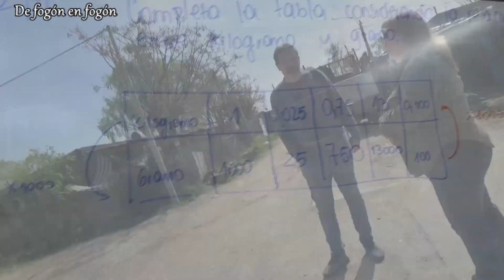Cap 12. Barrio 17 de Junio, Piedras Blancas, en obra: nuevas cunetas y calles transitables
De fogón en fogón, junto a Álvaro Pan Cruz, recorrió y conversó con las vecinas del Asentamiento 17 de Junio.
La falta de trabajo provocó que un pequeño grupo de familias buscara un terreno donde poder asentarse. Mediante una argucia llegaron un día al terreno en el que debieron resistir para luego asegurarse de no ser desalojados. De ahí en adelante comenzó un trabajo de planificación para que cada familia tuviera un terreno igual al de los demás y que fuera de dimensiones adecuadas para construir. Al principio eran casas de costaneros, luego se fueron mejorando con bloques y algunas mejoras.
Hoy el barrio ha crecido, y no sólo en cantidad de familias, sino también en organización. A las familias provenientes del norte del país que en su inicio conformaron la población mayoritaria del barrio, hoy se suman también otras de Montevideo y un par de familias migrantes.
La comunidad se organiza y reclama lo que, como personas, se merecen. Lo que el Estado no proporciona se reclama y se obtiene, con esfuerzo, con cierta prisa e indudablemente sin pausa.
Compartieron la charla con nosotros:
• Viviana Sburlati
• Lucila Casavalle
• Arq. Elisa Nilson
• Arq. Magalí González

Se reúnen en la Capilla Jesús Buen Pastor. Por donaciones comunicarse al 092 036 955
Cámara y edición: Roberto Saban